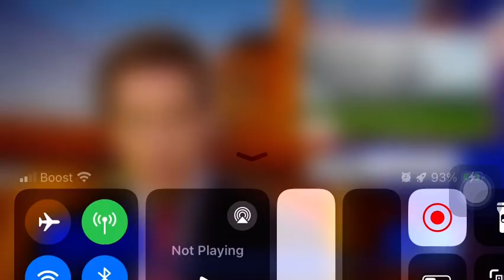4 de dezembro de 2023